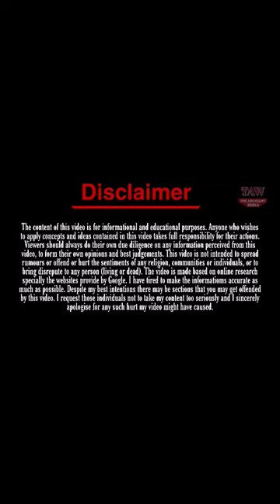Leilani Sarelle 1992 To Now